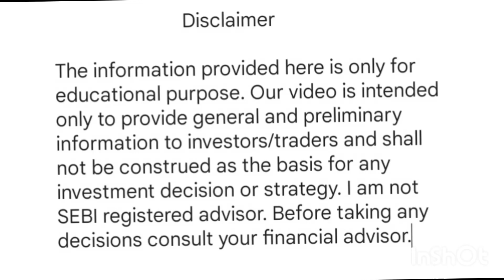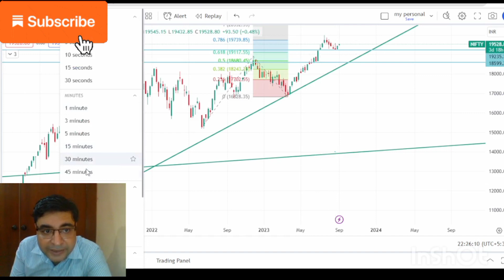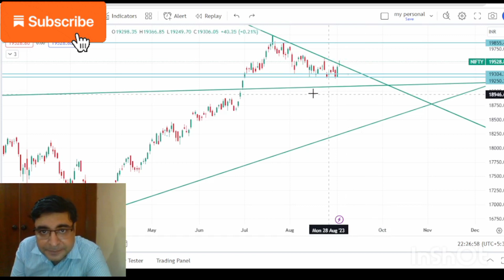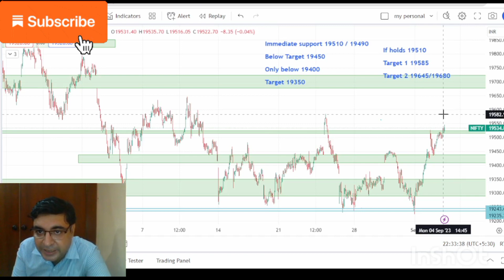nifty prediction for tomorrow। nifty chart analysis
Hi Friends stock trading is art and needs patience.

Vidoes on this channel will help you excel in this most difficult business of stock market trading

Your question

nifty prediction
5 sep nifty prediction
nifty prediction for tomorrow 5 sep 2023
nity prediction channel
nifty live
bank nifty
nifty
nifty today
nifty tomorrow
nifty 50
nifty
nifty analysis
stocks analysis
stock analysis
market tomorrow
tomorrow market
nifty chart
stock prediction
nitin bhatia
ghanshyam tech